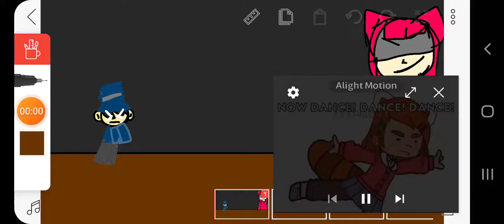what's that pepper boy ft jetty strawberry 🍓 and Sam the flying demon